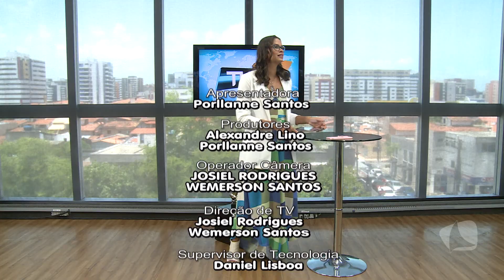TV MAR NEWS 09.02.24 - CONFIRA A PROGRAMAÇÃO DO CARNAVAL EM MACEIÓ